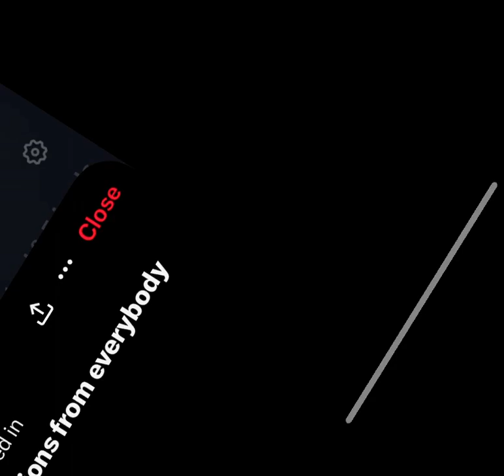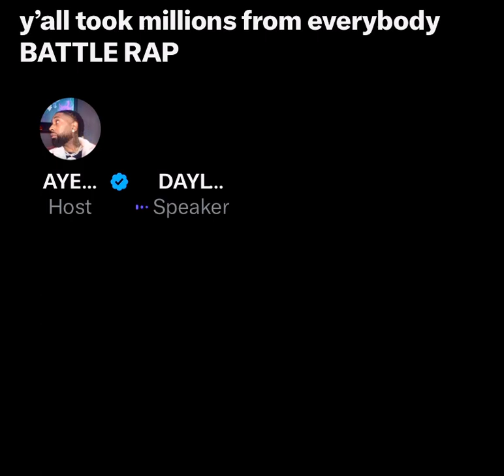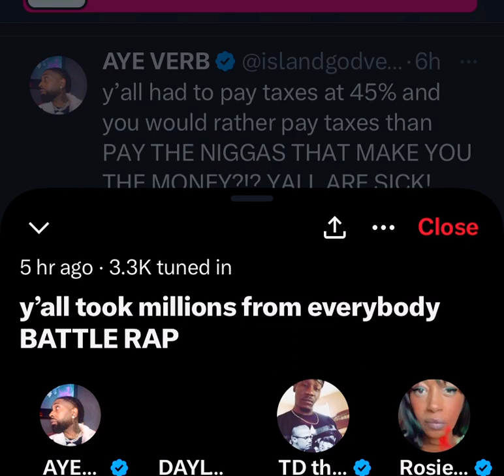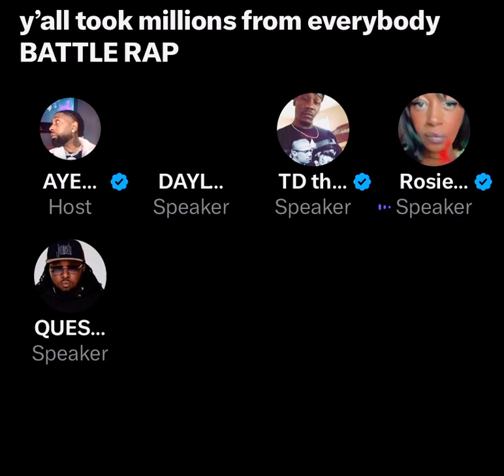AYE VERB SPACES: “They Stole Millions!” Pt1